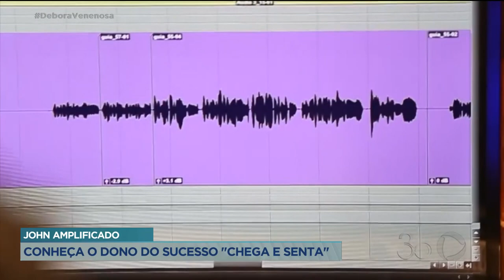JOHN AMPLIFICADO: CONHEÇA O DONO DO SUCESSO "CHEGA E SENTA"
VOCÊ JÁ OUVIU O SUCESSO "CHEGA E SENTA"?A MÚSICA É CANTADA POR JOHN AMPLIFICADO, O MAIS NOVO FENÔMENO DA INTERNET. A CRISTAL FOI CONVERSAR COM ELE E SABER TODOS OS DETALHES DA CARREIRA DO JOVEM CANTOR.